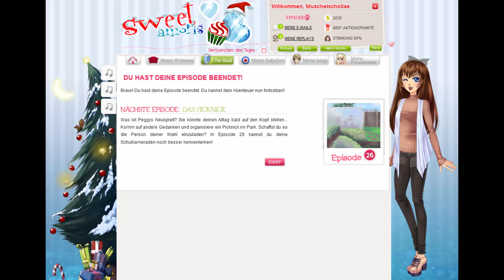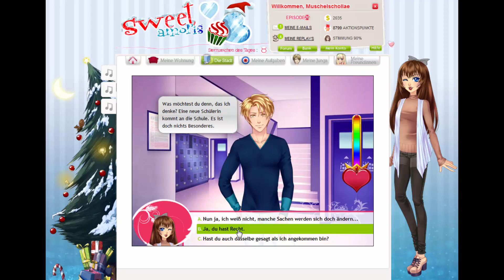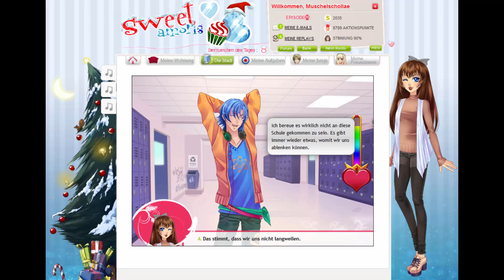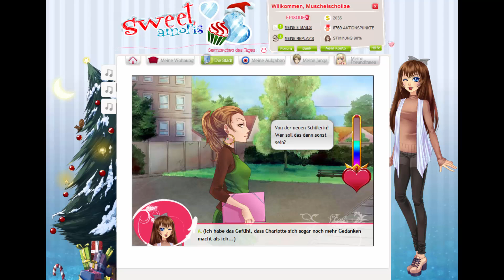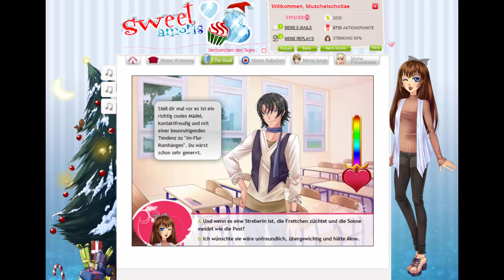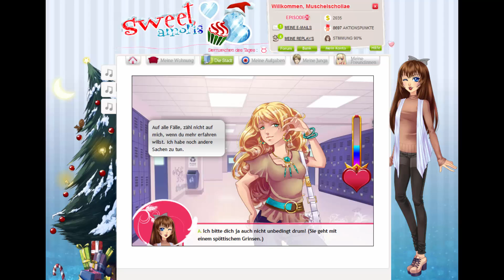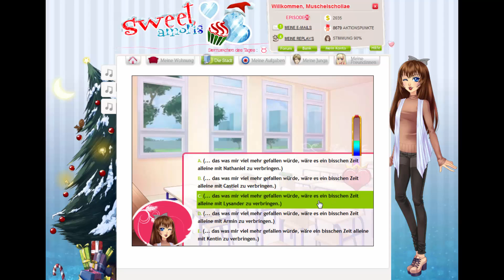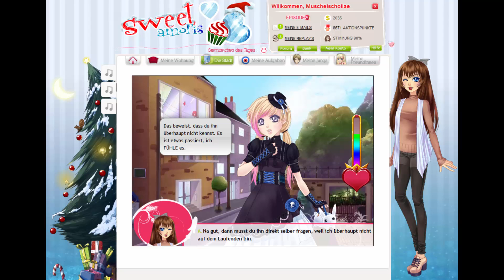SWEET AMORIS #081 – Gerüchte, Gerüchte...- Episode 26 (1/4)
Episode 26 Part 1/4 – Das Picknick
Eine neue Schülerin wird bereits in einer Woche auf der Sweet Amoris ankommen. Neugierig wie wir sind, versuchen wir von den anderen Schülern sämtliche Informationen in Erfahrung zu bringen, die bisher veröffentlicht wurden.
Allerdings ist die Neue nicht das einzige, was uns im Kopf herumschwirrt. Ein gewisser junger Mann lässt uns nämlich nicht ruhen und wir beschließen, die Initiative zu ergreifen und etwas zu organisieren. Ein Angebot, das er hoffentlich nicht abschlagen kann...
Bei diesem Spiel, das ähnlich einer visual Novel aufgebaut ist, handelt es sich um das erste Online-Flirtspiel! Die Handlung entwickelt sich abhängig von deinen Entscheidungen und du erlebst so eine einzigartige Geschichte!
Vityria auf Facebook. Liken und Gesellschaft finden!